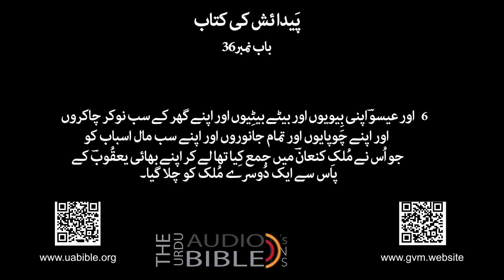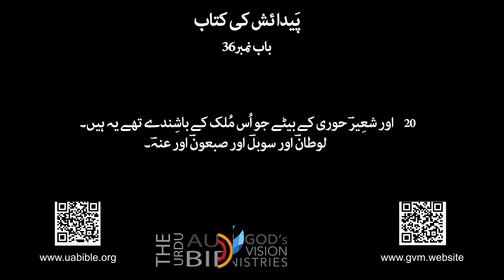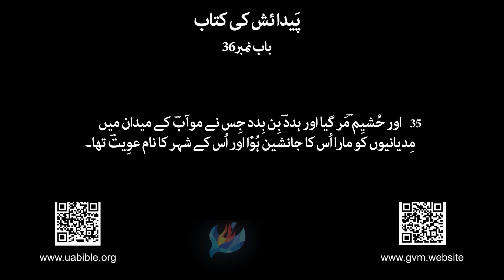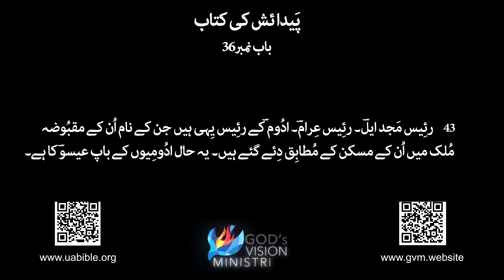Genesis chapter 36 in urdu bible || paidaish ki kitab || پیدائش کی کتاب باب 36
About this video :
The name “Genesis” comes from the title given to the book in the book's ancient Greek (LXX)
translation. This name, in turn, was taken from the Greek version of Gen. 2:4: “This is the book
of generations of heaven and earth. . . ,” which points to the genealogical character of Genesis.
Not only does the book contain many genealogies, but it describes the “genesis” of the 12 sons of Israel. As such, Genesis forms a semi-genealogical backdrop to the emergence of the nation of Israel in Exodus and following.
The Hebrew title of the book, bĕrēʾšîṯL.I.F (“in the beginning” or “when . . . first . . .”), derives
from the first word of Genesis. This Hebrew name also points to a crucial aspect of the book.
However, one translates bĕrēʾšîṯ, E. C the expression points to the fact that Genesis stands at the outset of both the Torah narrative and the Bible as a whole. As literary critics have taught us,
narrative beginnings can be pretty significant. They shape a reader's expectations as they move
through the following story. This is true for Genesis, as both Christian and Jewish communities
have interpreted it. Although each faith community has read the book through the lens of those
beliefs it holds most dear, both have devoted disproportionate attention to Genesis.

Queries solved :
1) Genesis chapter 36 in urdu bible
2)  paidaish ki kitab
3) bible in urdu
4) 36 پیدائش کی کتاب باب
5) urdu bible verses
6) urdu bible study
7) urdu bible reading
8) urdu mein bible
9) genesis chapter 36 in urdu
10) paidaish ki kitab ka 36 baab
11) kalam e muqaddas
12) urdu bible reading